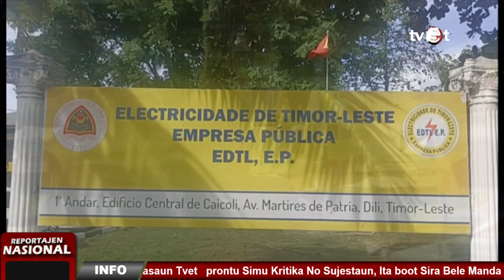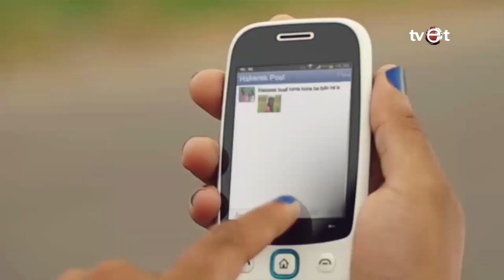Parlamentu Nasional Husu EDTL EP Hadia Kualidade Servisu